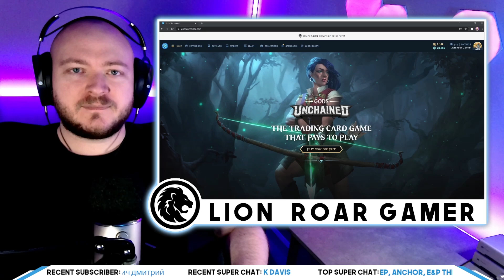Gods Unchained - Get FLUX the EASY WAY! | How to Farm Gauntlet of the Gods (best for new players)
⛓💪 Gods Unchained 💪⛓ is super fun and is the future of P2E gaming!